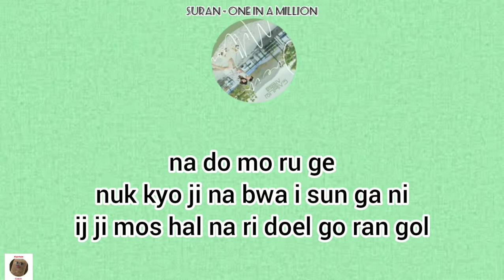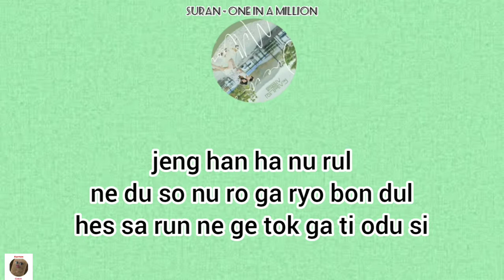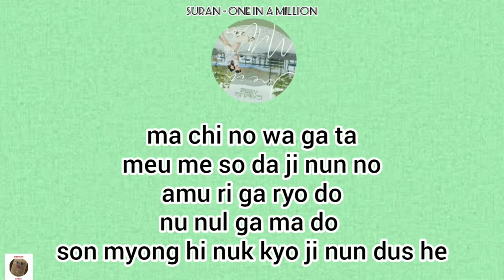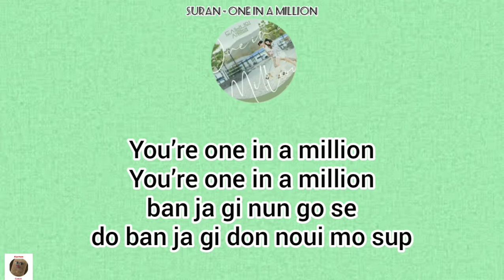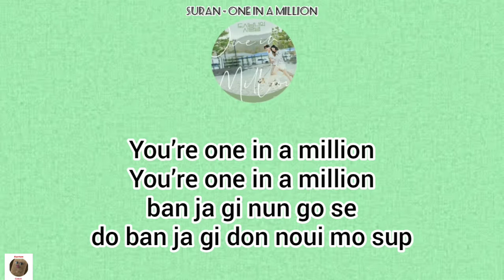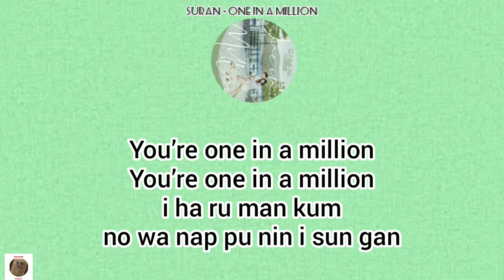Suran - One In A Million [Lovestruck in the City OST Part.1] | easy lyrics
Haloo guysss